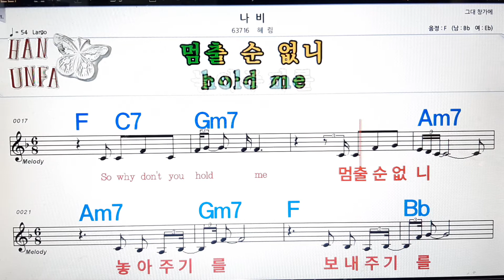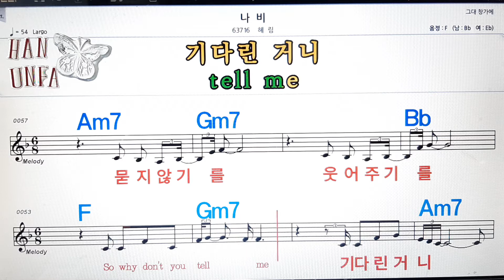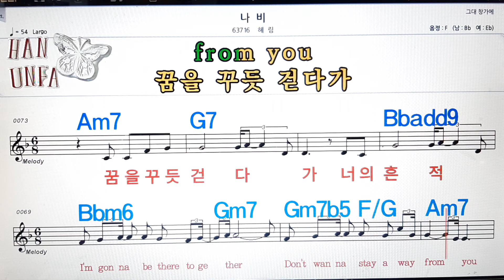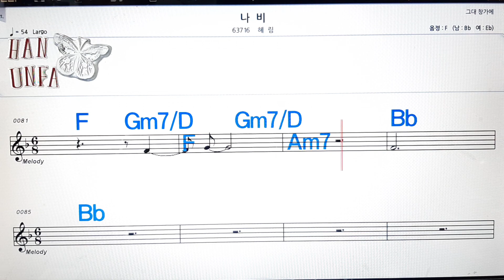나비/혜림💋노래방, 코드 큰 악보, 반주 가라오케, 가사💖Karaoke, Sheet Music, Chord, Lyrics , MR